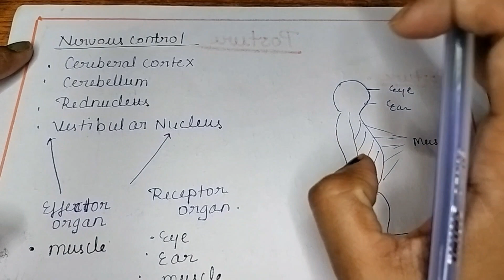Posture || introduction || postural control || static and dynamic posture || exercise therapy part-1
Hello physio, i am Neha today I am going to learning about Posture in exercise therapy i will cover each and every topic of posture  subscribe to my YouTube channel for upcoming series and press the well icon for  upcoming video

Search queries -
What is posture
Postural defenation
Posture in exercise therapy
Posture with notes
Postural control
Static posture
Dynamic posture
posture stability
posture management
posture alignment
posture balance
posture control
Posture for physiotherapy
Posture for bpt 3rd year students
Posture explaination
Posture study
Posture knowledge
Exercise therapy posture